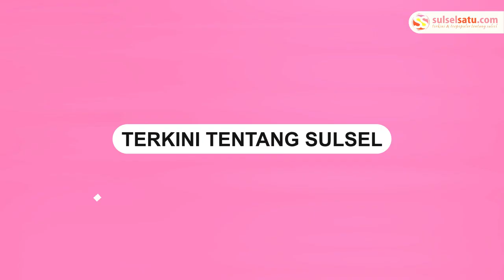Danny Pomanto-Konjen Australia Resmikan Infrastruktur Hijau di Kampung Bonelengga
Wali Kota Makassar Moh Ramdhan Pomanto, didampingi oleh Konsulat Jenderal Australia Todd Dias meresmikan infrastruktur hijau dari Program Revitalising Informal Settlements and their Environments (RISE) di Kampung Bonelengga, Kelurahan Bulurokeng, Kecamatan Biringkanaya, Selasa (16/7/2024).

Program yang telah berkembang dari satu titik menjadi lima titik ini diharapkan mampu mengatasi permasalahan sanitasi di Kota Makassar dengan pendekatan alami dan ramah lingkungan.

Wali Kota Makassar Moh Ramdhan Pomanto menyampaikan bahwa keberlanjutan program RISE di Makassar merupakan sebuah kehormatan. Sejauh ini, program RISE sudah dijalankan di Untia, Alla-Alla, Bonelengga, Barombong dan Tallo.

“Program ini dari satu titik menjadi lima titik dan ini kehormatan bagi kota Makassar. Manfaatnya jelas sekali,” ucap Danny Pomanto.

Dia menambahkan bahwa teknologi yang digunakan dalam program RISE ini sangat sesuai dengan kebutuhan saat ini. Sebab, paradigma tentang penanganan air kotor atau air limbah, kerap memfokuskan pada penggunaan alat dan bahan kimia.

“Paradigma kita tentang penanganan air kotor selalu berpikir alat, pakai kimia, nah kimia itu berdampak bagi lingkungan. Ini tidak, betul-betul natural. Dengan bio filter, sistem rawa, itulah saya kira teknologi yang paling punya nilai dan menjawab persoalan hari ini,” tutur Danny Pomanto.

“Program RISE ini jelas sekali di mana penerapan teknologi yang green, di mana pengolahan air limbah dari toilet, kemudian diolah dengan teknologi yang sudah diteliti, yang menarikq adalah filtrasinya pakai sistem alamiah,” imbuhnya.

Video terkini dan terbaru..